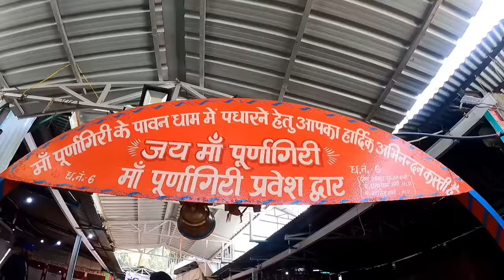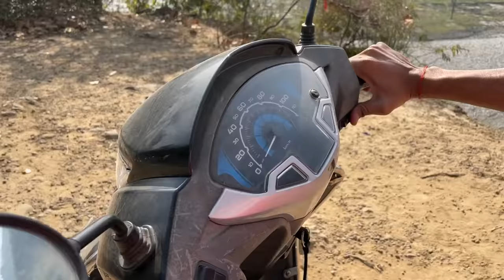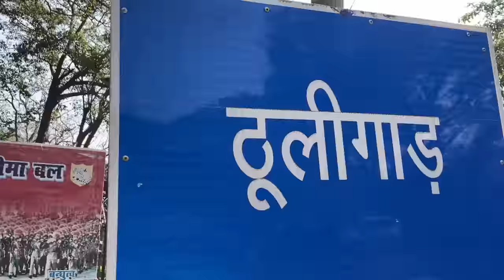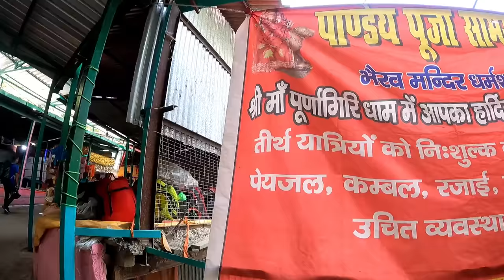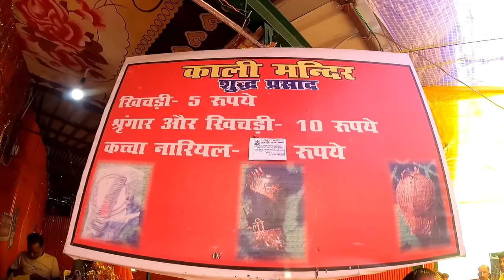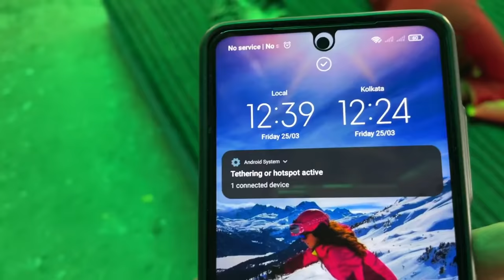Purnagiri Yatra | Purnagiri Temple Utttarakhand | Purnagiri Mandir Tanakpur | Purnagiri Tour Guide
Purnagiri is very popular temple of uttarakhand and every year people celebrates purnagiri yatra after holi and this yatra happens till two months. This video will give you complete guidance of purnagiri yatra and after watching this video you will be able to make plan of this yatra.

Purnagiri uttarakhand ke tanakpur me basa ek bahut hi pyara aur khubsurat temple hai jo ki ek shaktipeeth hai aur har saal holi ke baad agle do mahino tk iski yatra hoti hai. Is video me mai aapko is yatra ki puri jankari dunga jis se aap is yatra ko asani se kar paenge.